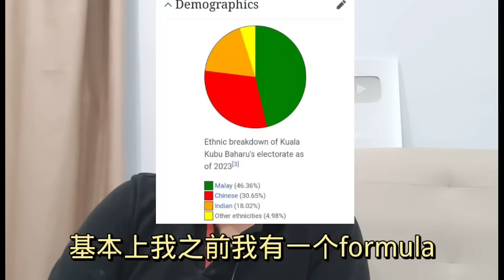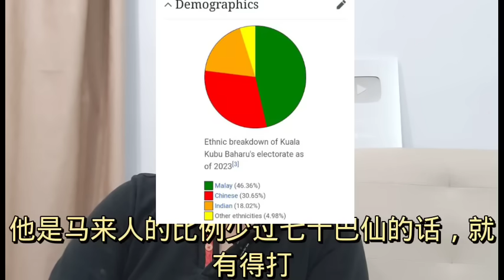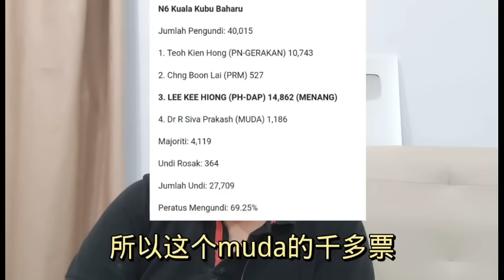新古毛议员李继香逝世 RIP 21-3-2024@ahchungtalkshow8911